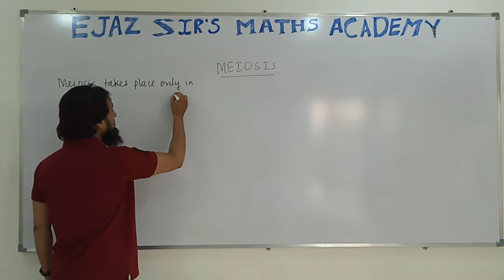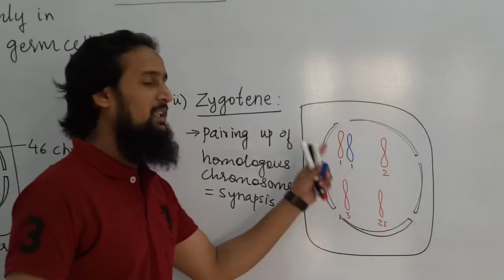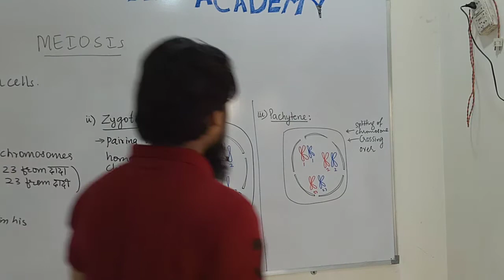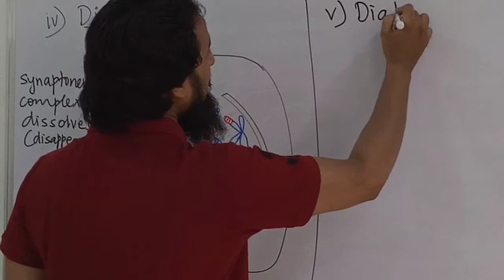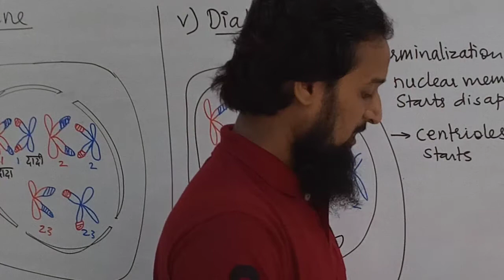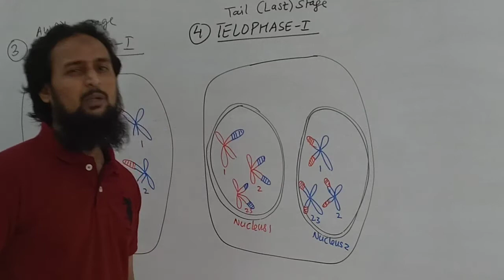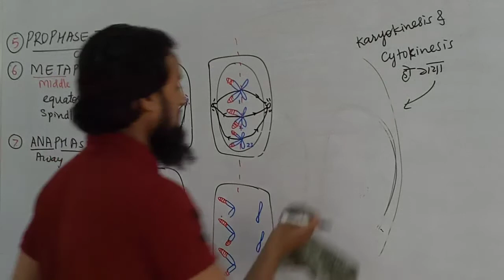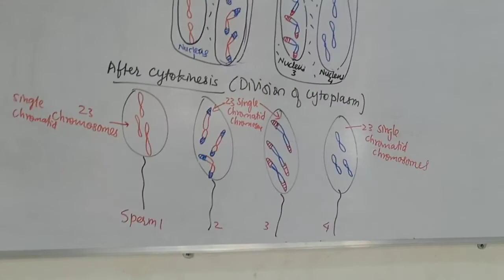MEIOSIS: REDUCTION CELL DIVISION